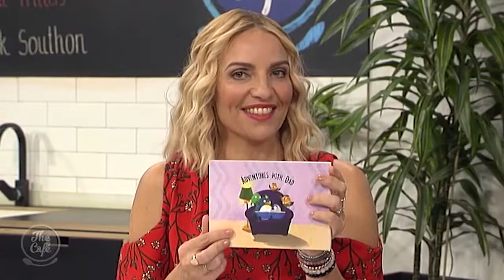How to get your kids to do chores around the house without hassle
Getting kids to do chores around the house is a chore in itself! So how important is it to get the kids working and what age should they start?  Joining us today on the Anmum PediaPro3 Coffee Group is parenting coach Joy Sluiters and nutrition expert Rebecca Cannan.